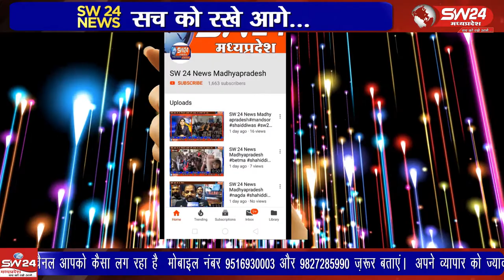ganjbasoda- नई दिल्ली नाम सुनते ही देश की राजधानी दिल्ली की याद आ जाती है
नई दिल्ली नाम सुनते ही देश की राजधानी दिल्ली की याद आ जाती है। गंज बासौदा से मुकेश चतुर्वेदी की रिपोर्ट